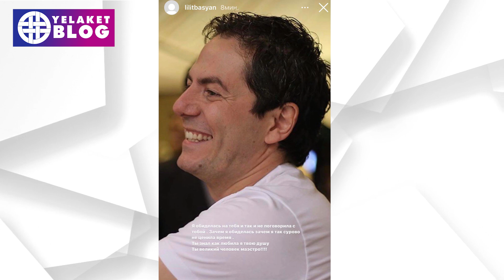Լիլիթ Բասյանը չի համակերպվել Հայկոյի մահվան հետ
Դերասան Ալեքսանդր Բաբասյանի նախկին կինը՝ սննդաբան Լիլիթ Բասյանը, ինստագրամի իր էջի սթորի բաժնում Հայկոյի լուսանկարներն է հրապարակել:

Մանրամասն՝ տեսանյութում